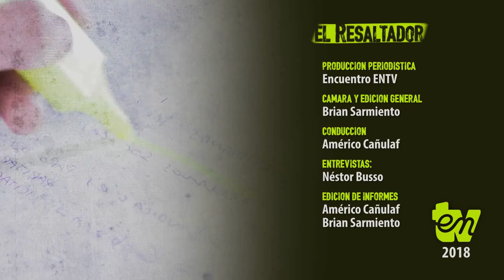El Resaltador 36 | Bloque 2 | Nora Cader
Entrevistada: Nora Cader

Fecha de emisión: 23 de noviembre